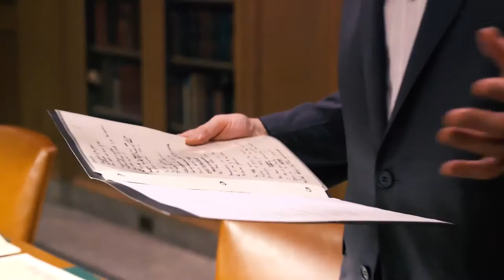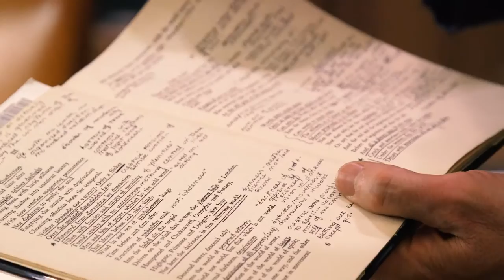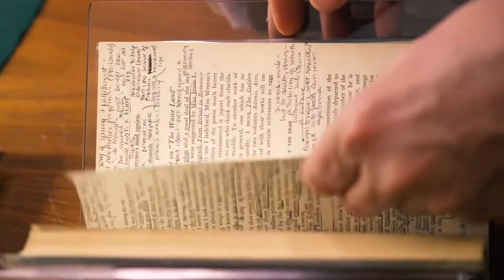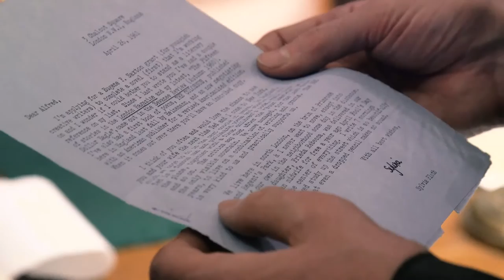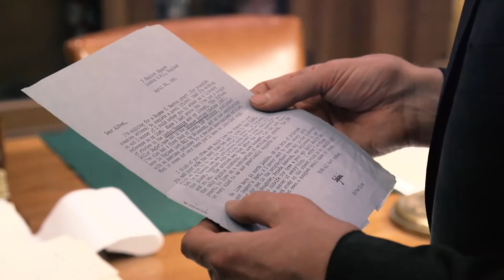A Rare Glimpse At The NYPL's Sylvia Plath Treasures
The NYPL's Isaac Gewirtz flips through Sylvia Plath's heavily inked-up copy of T.S. Eliot's Four Quartets, and shows us more treasures. Get a rare look at these items, which aren't on public view and haven't previously been visually documented.